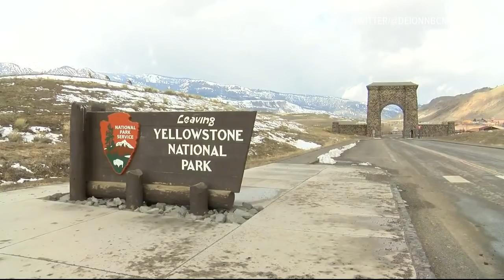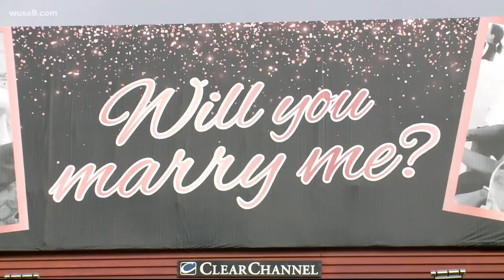reporter leaves when herd of bison approaches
A reporter says "Nope!" when he hears a herd of bison approaching before a live report. This is in other news.